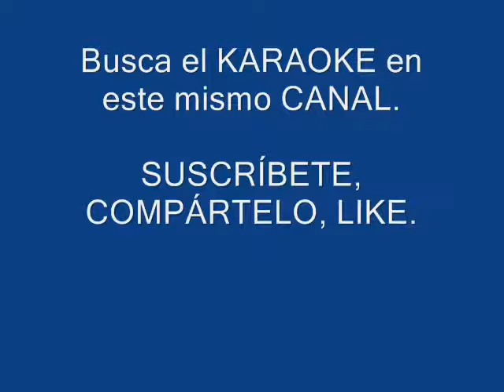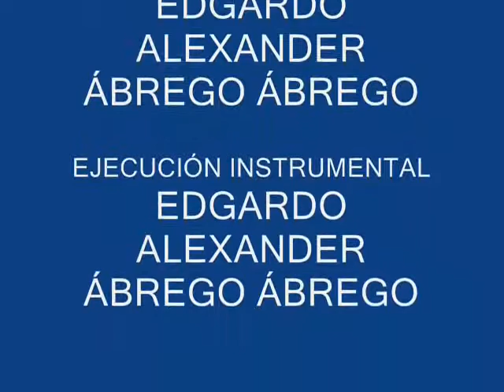MÁRTIRES DEL 9 DE ENERO DE 1964